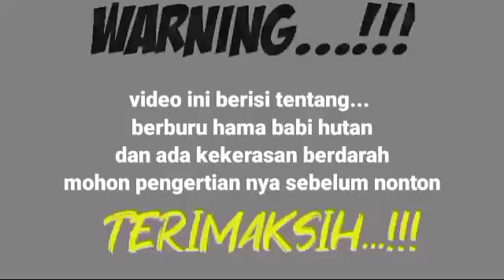PORBI,,PADANG PARIAMAN,,,KOTO MUARO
porbi,berburu babi hutan koto muaro (padang pariaman) sabana bososoh,
salah satu tradisi orang minang yaitu berburu babi,pada tgl 14 februari 2021,

YOUTUBER SEDERHANA